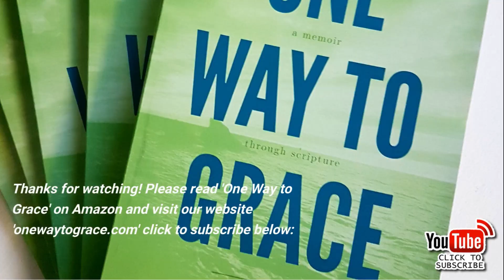God’s Grace vs Good Works - A Catholic’s Salvation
In this video, a street evangelist challenges a Catholic named Aaron on the topic of salvation. Aaron believes that good works are essential, but the evangelist emphasizes that salvation comes only through God's grace, not through human deeds. The conversation dives into the importance of faith in Jesus Christ.

The evangelist explains the necessity of believing, repent (change of mind), and trust in Christ alone, is needed for salvation and that reading the Bible is crucial for spiritual growth. He urges Aaron to explore more testimonies from ex-Catholics and understand that grace is the key to eternal life, not religious rituals.

If you're struggling with understanding salvation, grace, and good works, this video offers clarity on these key Christian principles.

✅ Important Links:

👉 Book: One Way to Grace By David Daly and Dawn Merrow: